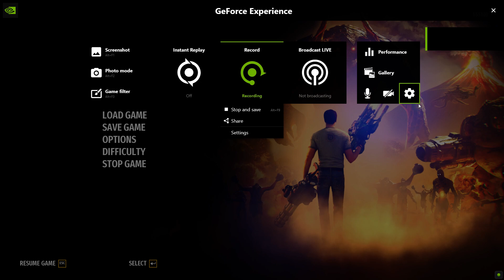Serious Sam 4 - Pistol vs Scrapjack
How I crappily killed a Scrapjack with a pistol!